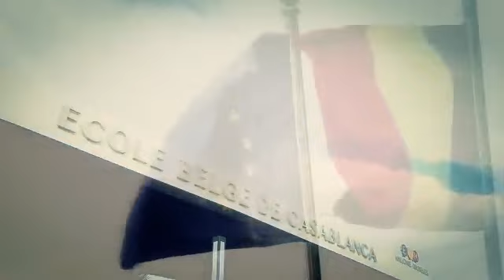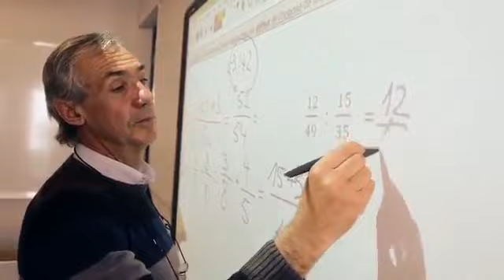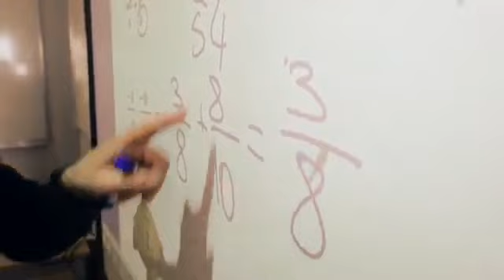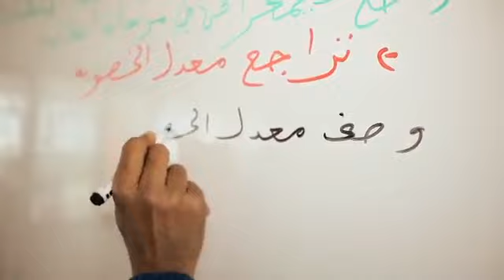Ecole Belge de Casablanca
Film d'inauguration de l'école Belge de Casablanca (Maroc)
Production : Shoot'n edit
Réalisateur : Mohamed Zaim
Conception - rédaction : François Martin (Idémo360)